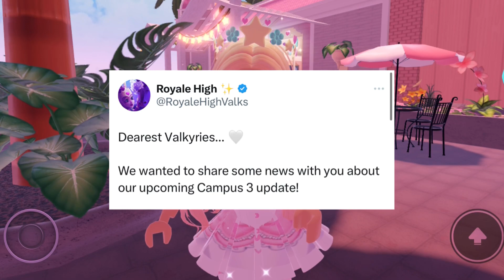NEW CAMPUS 3 BETA TESTING IS CONFIRMED! FINALLY. *MUST BE LEVEL 500!?* 😱🏰 | Royale High